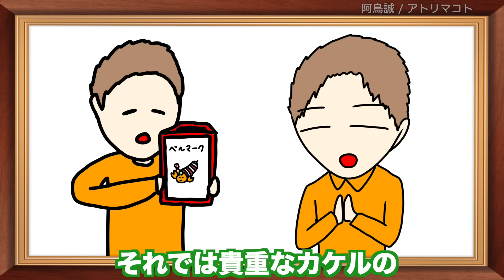【アニメ】このアニメのイラストの変化がすごいwww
◆EDテーマソング「夏とコンビニ」「ロマンス童話」
Apple Music、LINE MUSIC 他
主要音楽配信サイトにて配信中！